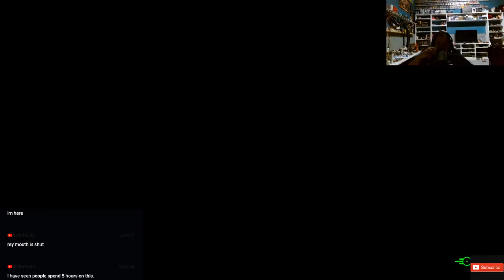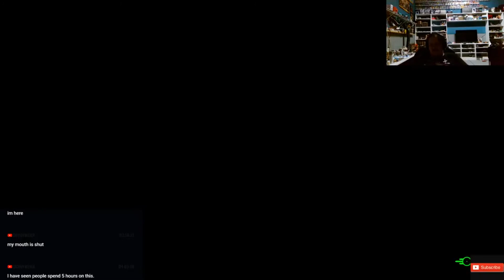Fallout 4 Mod Gameplay 52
Battlenet
​lancelot#1805

Playstation acount
lancelot_1989

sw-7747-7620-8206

Steam Account
ricecracker1989

Ashley ETSY